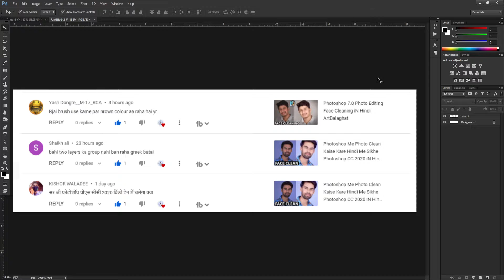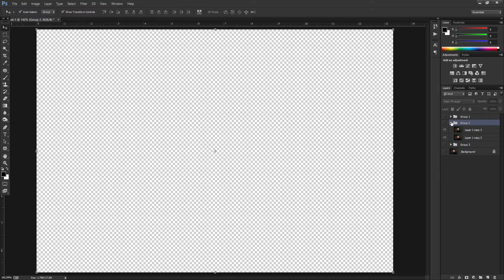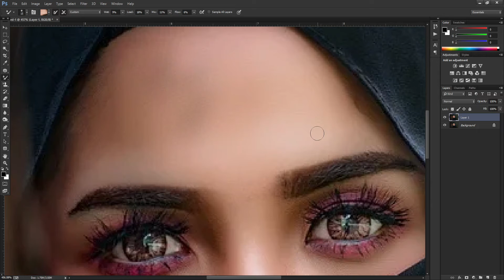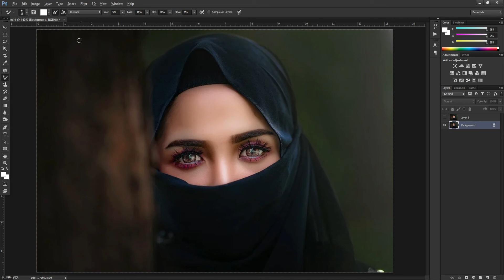How To Use Brush Tool In Photoshop CC In Hindi Art Balaghat